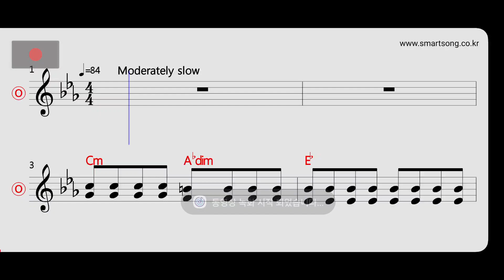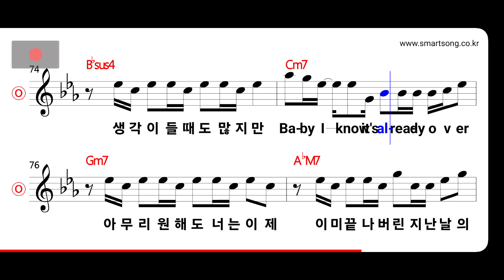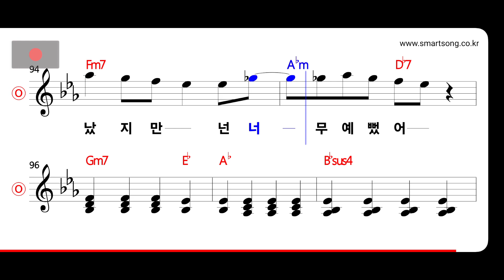Day6 - 예뻤어 MR